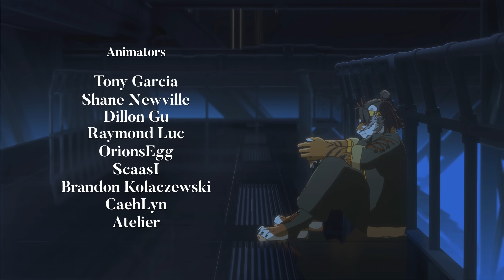Chongyue fights Tianpei before the storm | DillonGoo x Arknights - Legend of Chongyue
Check out the FREE TO PLAY game Arknights here if you haven't already

Right before a major Catastrophe hits Yumen City, a girl named Jieyun steals a sword to honor her late master's wishes. However, unbeknownst to her, she finds herself caught between a legendary duel between two masters, Chongyue and Tianpei.

Congratulations to Arknights for the global release of Where the Vernal Winds Never Blow and their 3.5 year anniversary!

CREDITS:
Director/Writer/Producer

Character Modeling
Dillon Gu

Dillon Gu
Yannic Kawan

Rigging
Jeff Burke

Developers
Cody Winchester
Lateasusual

Render Tech
Cody Winchester
Dillon Gu

Production Assistant
Jeff Burke

"Heiwa Sanka" (ED Song)
Special Guest Composer - Lappy / @laflan
Lyrics - Lappy, Diana Garnet
Vocal Arrangement - Diana Garnet, Lappy

Music Score
Autodidactic Studios / @AutodidacticStudios
Waterflame / @WaterflameMusic
pftq / @pftq

LIVE STREAM - sometimes also on youtube

Software:
Goo Engine (Blender)
Photoshop
After Effects